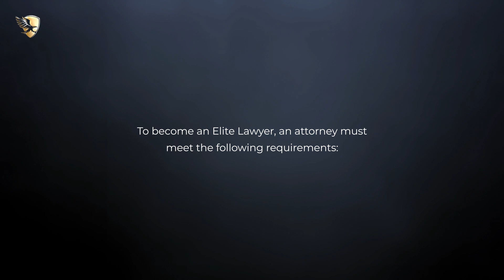Brian S. Orlow Named an Elite Lawyer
Brian S. Orlow has been selected as an Elite Lawyer. Only the most outstanding and experienced attorneys receive the Elite Lawyer Award. The Elite Lawyer Award is a prestigious honor that recognizes an attorney's achievements, skills, and experience in their areas of practice. Brian is a leading Personal Injury attorney in New York.